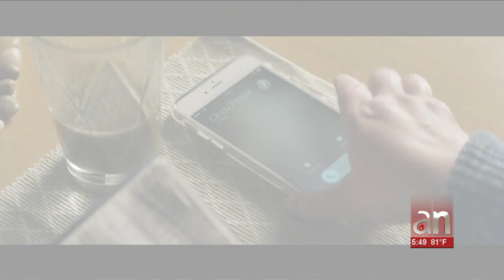3,2,1…¡Acción! Maria Salas entrevista a los talentos de "BREATHROUGH "